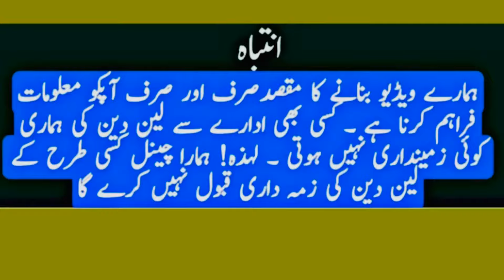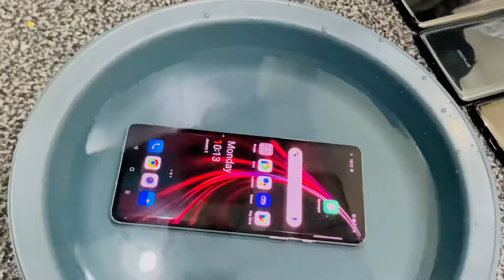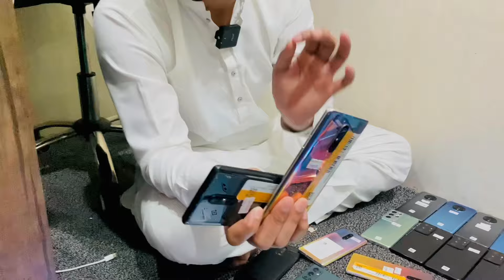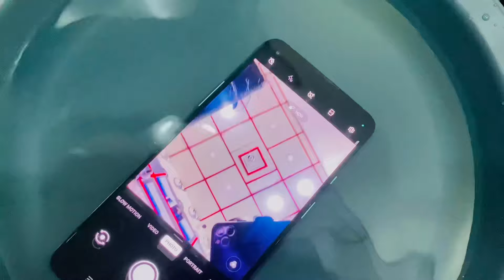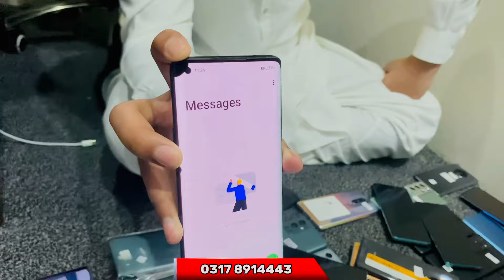One Plus Latest Price in Karachi | One Plus 6,6t, 7,7 pro,8,8pro,9,9 pro, 10, 10pro | used mobile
Shop# 327 3rd floor starcity mall saddar Karachi

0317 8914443